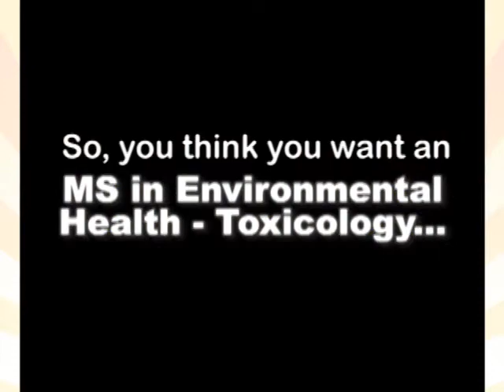Environmental Health, Toxicology (MS) program, Faculty Advice Video from drkit.org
In this interview, the Educational Director for the Center of Environmental Medicine who works within a  Toxicology program discusses jobs that can be obtained after graduation and the typical learning experiences found within the degree program.  In addition, advice is provided for students who might be considering enrolling in this type of degree program.